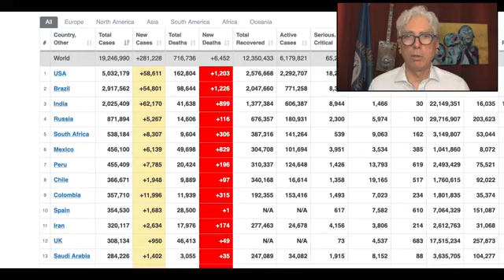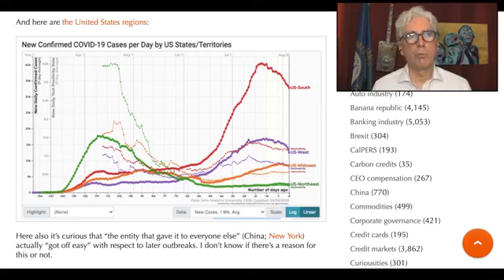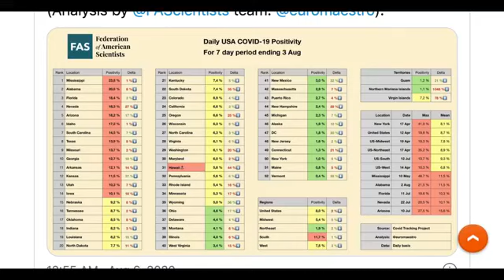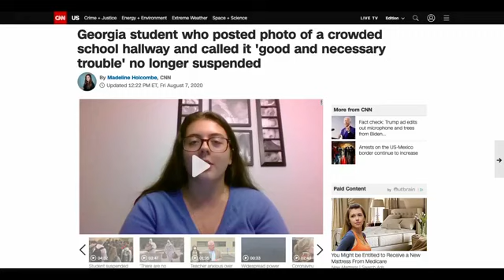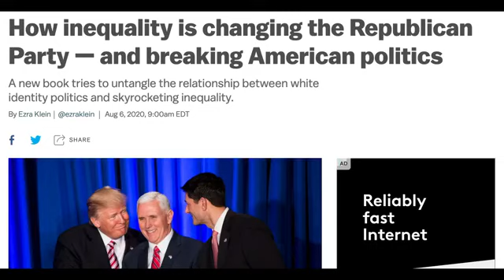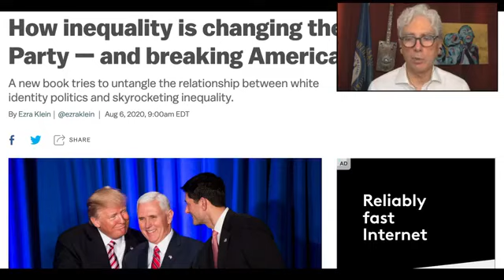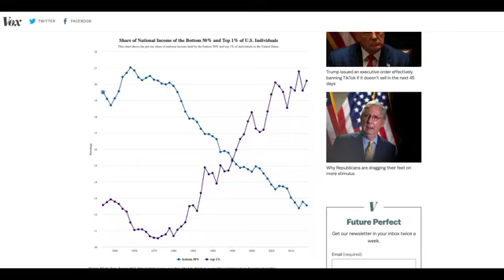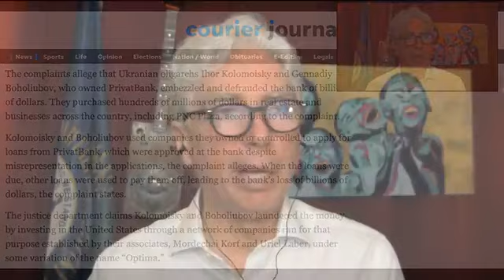08-07-20 Getting Angry Hank Linderman Congressional Candidate Kentucky 2nd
How Long Must This Go On?